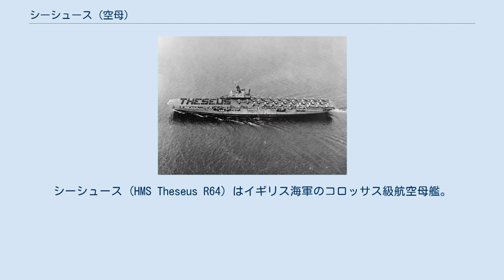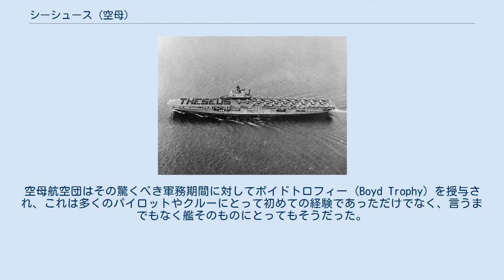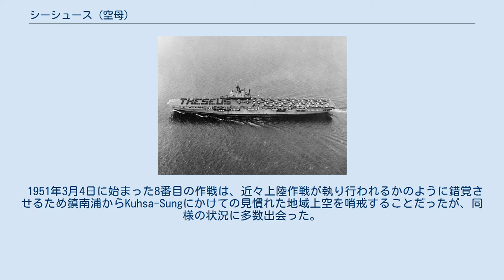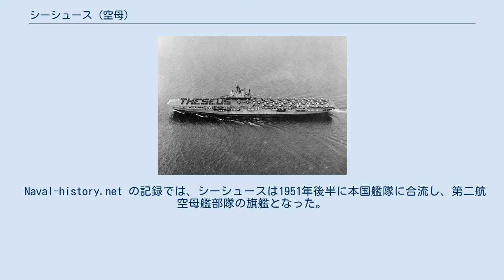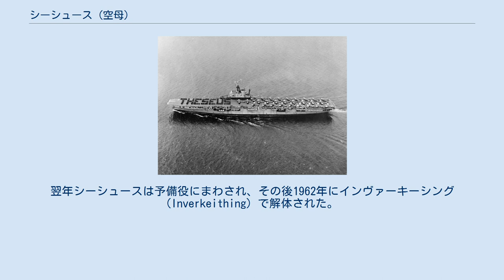シーシュース (空母)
シーシュース (HMS Theseus R64) はイギリス海軍のコロッサス級航空母艦。
1943年にガヴァン (Govan) のフェアフィールド造船で起工され、1944年7月6日に進水した。
 シーシュースは第二次世界大戦のために起工されたが、ヨーロッパ戦線終了までに完成することができなかった。
この艦は朝鮮戦争の勃発まで訓練艦として任務に就いていた。
 1946年、この艦は航空機を搭載し試験と作戦行動に向けての調整を行っていた。
極東での任務の準備を終えると、シンガポールで英国太平洋艦隊 (British Pacific Fleet) と合流し極東航空海軍将官の旗艦となるため出航した。
1947年英国太平洋艦隊のもとで第一航空母艦部隊 (1st Aircraft Carrier Squadron) の旗艦となった。
英国に帰還すると、本国艦隊において任務に就くため改装を受けた。
改装が終了すると本国艦隊の第三航空母艦艦隊に合流した。
 1950年に朝鮮戦争が始まるとシーシュースは韓国に配置され、通常の空母としての作戦を開始した。
この艦が参加した最初の作戦は、いくつかある目標のうち鎮南浦にある敵の要塞と通信施設を制圧することだった。
2番目に参加した作戦は、艦のカタパルトに不具合が起きて離陸重量が限定され航空機がロケット弾や爆弾を搭載できなかったため、戦闘空中哨戒 (CAP) のみであった。
3番目の作戦は英連邦機動部隊の一部としての任務だった。
シーシュースは日本の佐世保からの艦と共に航海した。
艦載機は主に鎮南浦を中心とした地域において橋梁・北朝鮮軍・その他の目標に対して空爆に成功し、大きな混乱と損害をもたらした。
 1950年12月半ばに始まった4番目の作戦中、シーシュースから発進した航空機はこの分断された国家の北側で、厚く雪に覆われた当地での典型的な冬景の中、数多くの地上車両を狙い攻撃した。
攻撃は大規模であり多くの車両が破壊された。
中国軍が当艦載機の目標として大がかりな攻撃をうけた直後に作戦は終了し、飛行時間は1630時間超、使用したロケット弾は1400発を越えた。
 翌年1951年の1月5日、シーシュースは5番目の任務につき、韓国・烏山の南で戦闘していた米軍第25歩兵師団を支援した。
1月15日、1000回連続無事故着艦がシーシュース上で達成された。
空母航空団はその驚くべき軍務期間に対してボイドトロフィー (Boyd Trophy) を授与され、これは多くのパイロットやクルーにとって初めての経験であっただけでなく、言うまでもなく艦そのものにとってもそうだった。
 1月後半に始まった6番目の作戦は、大小数多くの事故に見舞われた。
1月26日には艦載機の一機が振動したあと制御を失い、回転しながら海面に落ちていった。
C級駆逐艦HMSコサックが墜落地点に向かったが、無駄に終わった。
別の航空機は多数の対空砲火にさらされ、パイロットは東豆川里の近辺の谷間に不時着させられた。
パイロットは身を隠して90分ほど救援を待った。
米軍のヘリが飛来しパイロットを救出する間、シーシュースの他の艦載機がその地域上空で偵察飛行を行った。
2月2日にはシーフューリーが着艦の際に車輪が破裂して機体が破損してしまい、それと共に無事故着艦記録は1463回で終わりとなった。
 7番目の作戦は偵察任務から帰還したファイアフライの飛行中隊が銃の不発のため一名の死亡者をだすという幸先の悪い出だしだった。
さらに同様の作戦があり、その中には原州周辺における米軍第9軍団への近接航空支援のようなものも含まれていた。
 1951年3月4日に始まった8番目の作戦は、近々上陸作戦が執り行われるかのように錯覚させるため鎮南浦からKuhsa-Sungにかけての見慣れた地域上空を哨戒することだったが、同様の状況に多数出会った。
さらに2件の事故がおこり、ひとつめの事故では死傷者は出なかったが、2件目では航空機がシーシュースに帰還途中に事故に遭い死者が出た。
 9番目の作戦は、他の航空機が3月24日に水原で撃墜されて始まった。
さらなる偵察と近接航空支援が行われ、6隻の敵艦への攻撃も行われた。
 10番目の作戦は4月8日に日本海で、米空母バターンや英駆逐艦コンソート・豪駆逐艦バターン・加駆逐艦ヒューロン・米駆逐艦イングリッシュ・米潜水母艦スペリーからなる護衛の駆逐艦隊と共に始まった。
4月10日に2機のシーフューリーが味方である米軍機のコルセアから間違っ...